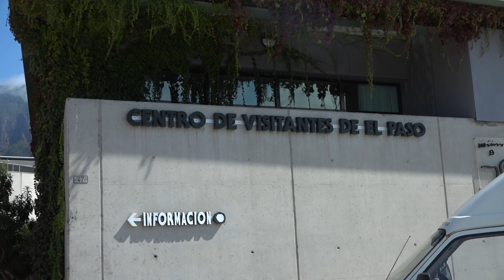Operación Volcánica LA PALMA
La Unidad Militar de Emergencias (UME) ha desplegado un total de 184 militares en la isla de La Palma (Canarias) tras la erupción del volcán de Cumbre Vieja, que se produjo este domingo a las 16.12 hora peninsular. Con ellos se han desplegado a 67 medios, entre ellos 12 autobombas, 4 camiones nodriza, 1 Vehículo Ligero de Reconocimiento (VELIRE) y 3 aviones anfibios del Ejército del Aire.